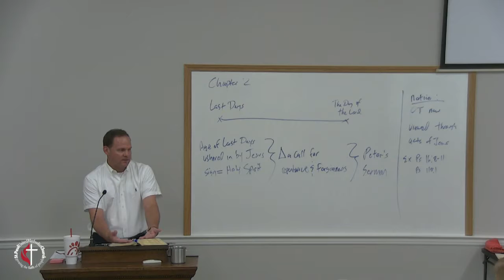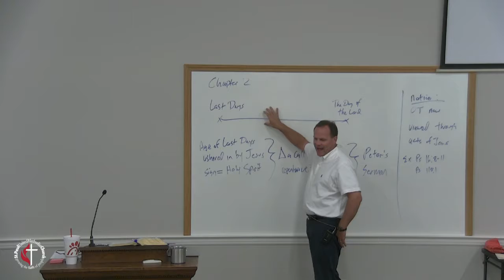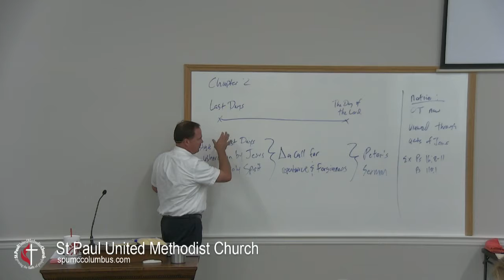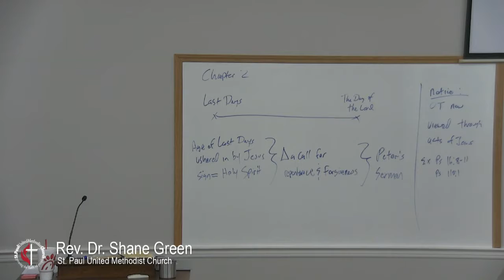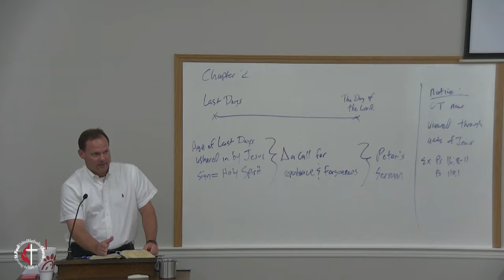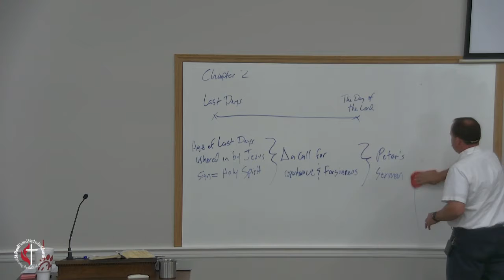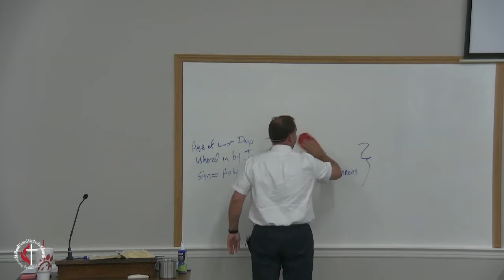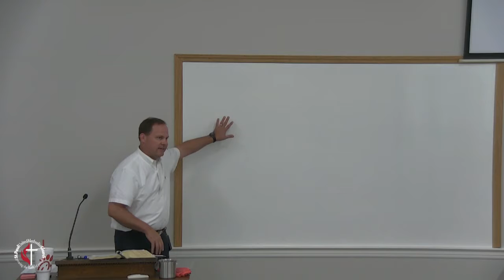Tuesday Morning Bible Study - The Book of Acts / October 8, 2019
Study: The Book of Acts

A long staple of St Paul has been the Tuesday Morning Bible Study.  Each week from 9:45a until 11:30a, people from around the city gather in the Miller-Wilson Classroom (M232) for study and fellowship.  Join us in person or join us online from wherever you are able.